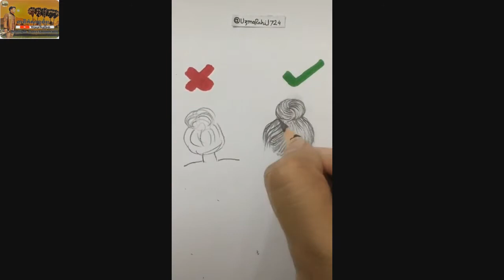Tiktok Lover គូគំនូរជីវចល The way to painting 7 12wmv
=Title: គូគំនូរជីវចល The way to painting 7 12wmv
=Albums: គូគំនូរជីវចល The way to painting 7 12wmv
=Artist: Tiktok Lover គូគំនូរជីវចល The way to painting 7 12wmv
=Musics By: Videos Editor Collections
=Made for : Entertainments
= User for any download
=Please help to approve my request.
=My Chanel will be adding any good videos for any viewers.
=My Channel create for Entertainments, make fun, Music, videos
+Hope you enjoy my video. I'll post best videos Play Collection daily. if you enjoy my video.